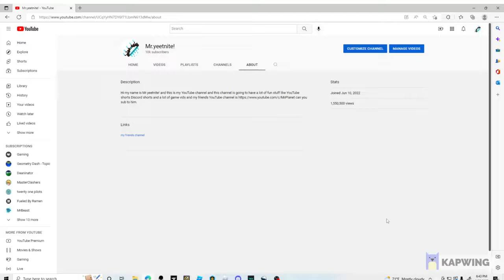how to get 10k subs in 1-2 weeks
how to get 10k subs in 1-2 weeks this is the strategy